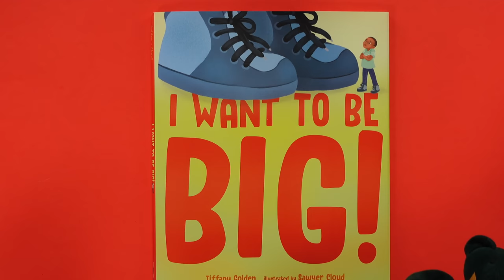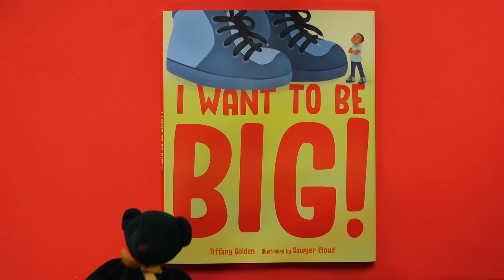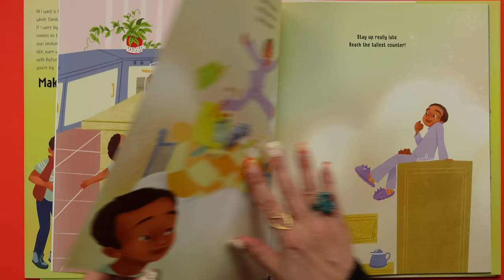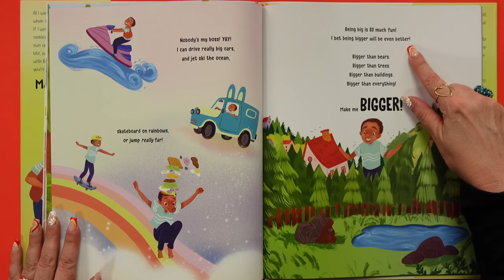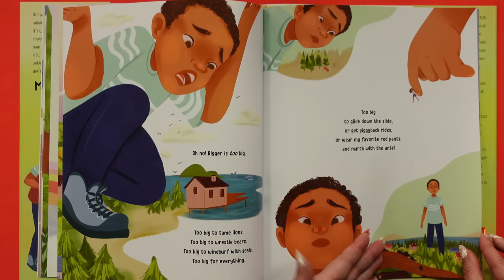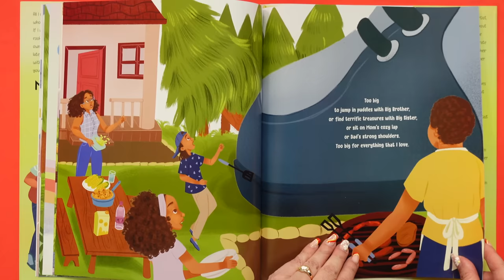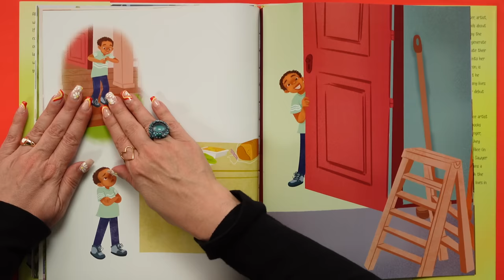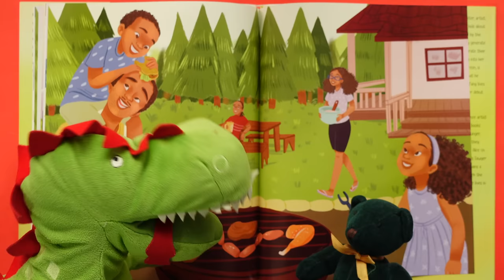I Want to Be BIG! ~ Growing Up Story for Kids Read Aloud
I Want to Be BIG! ~ Growing Up Story for Kids Read Aloud 💪 Jaiceon is tired of being the littlest member of the family! He wants to be big. No, not big! BIGGER than BIG! But be careful what you wish for. KidTime StoryTime is reading this LARGER THAN LIFE tale that's just right!

Published by Page Street Kids!  Written by Tiffany Gold, who was inspired to write this story by her nephew Jaiceon! Illustrated by Sawyer Cloud, who tried eating mushrooms when she was a little kid to see if they would make her big (an idea she got from Alice in Wonderland!)